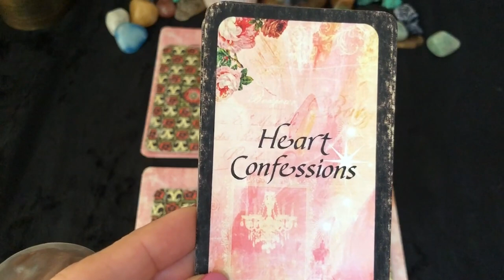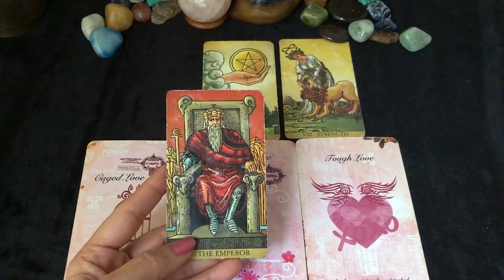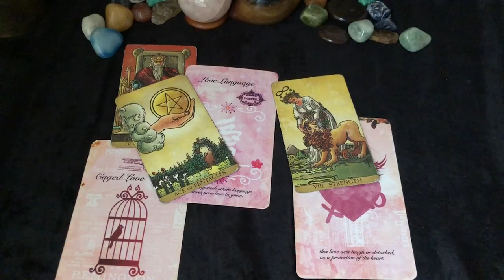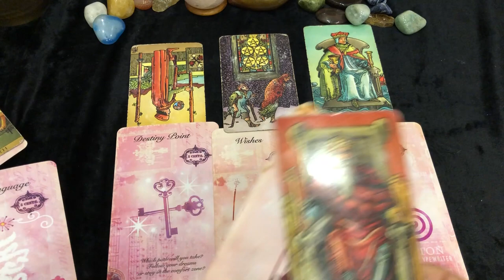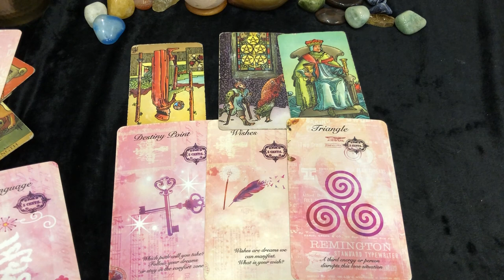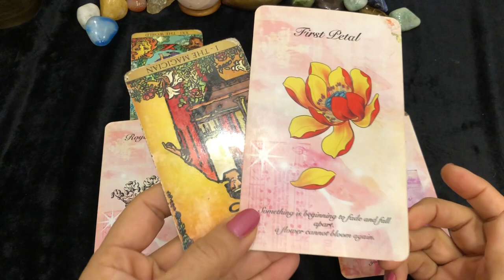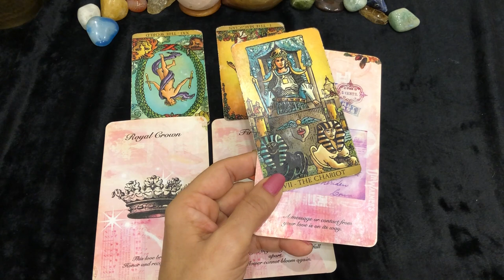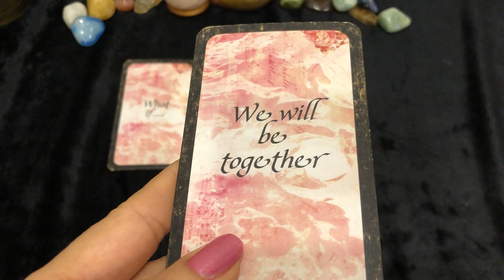Valentine Special 💕: Cancer (Kark) Love Tarot Reading | Feb 2022 | कर्क राशि लव लाइफ़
💕 Cancer (Kark) Love Tarot Reading | February 2022 | कर्क राशि लव लाइफ़ | Love & Relationship